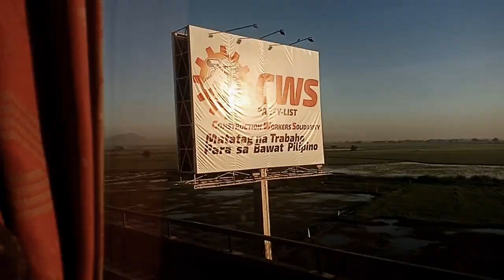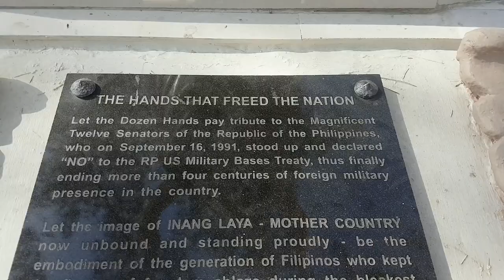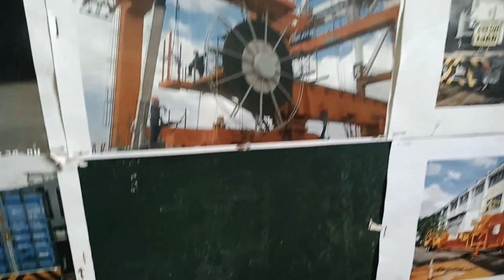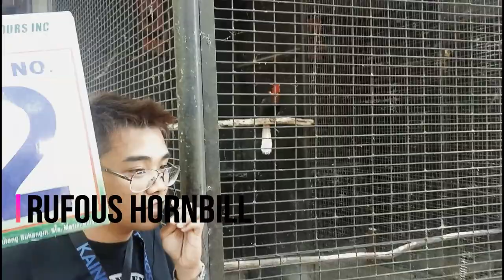BALIUAG UNIVERSITY GR. 11 FIELD TRIP || KAWATAN FILM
I just wanna share what happened on our field trip ;) Enjoy :)

Edited by: Bibien Paran